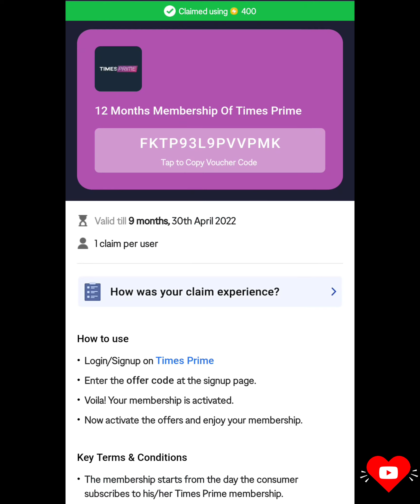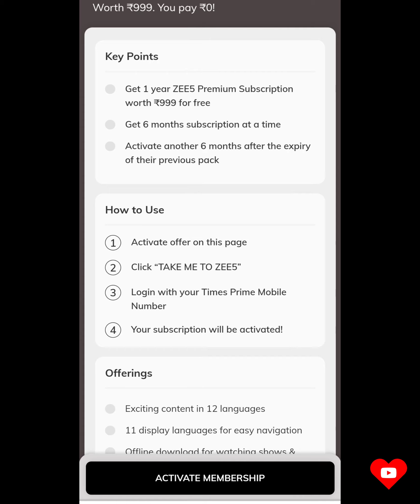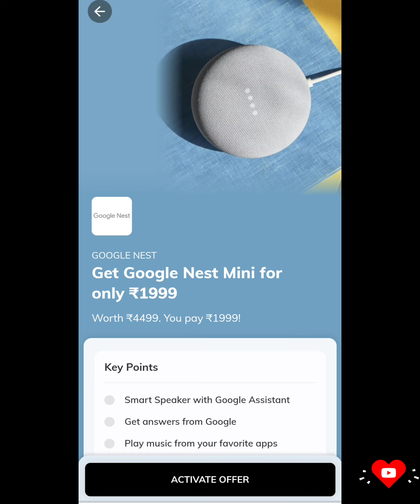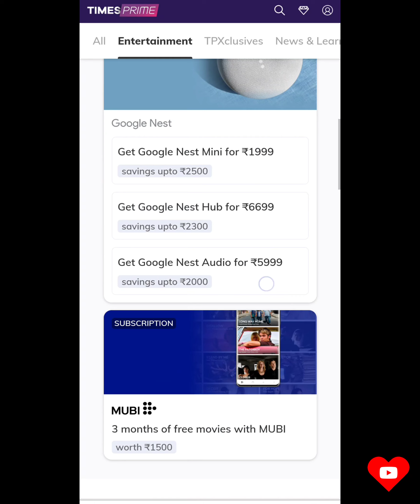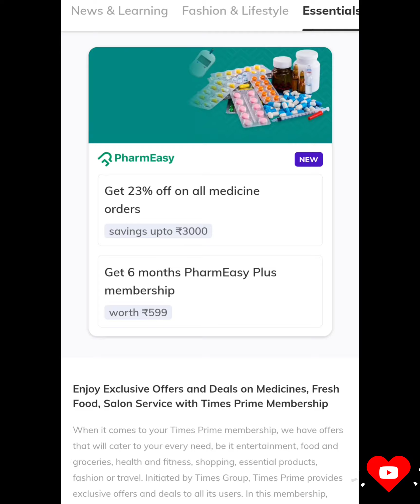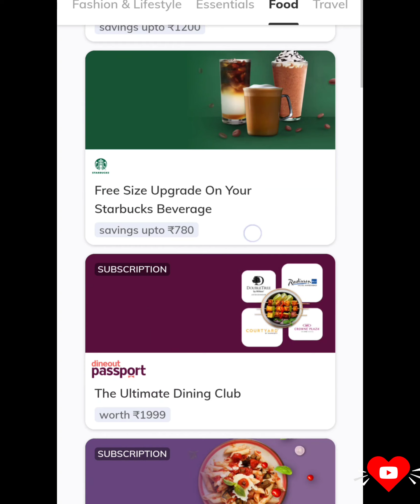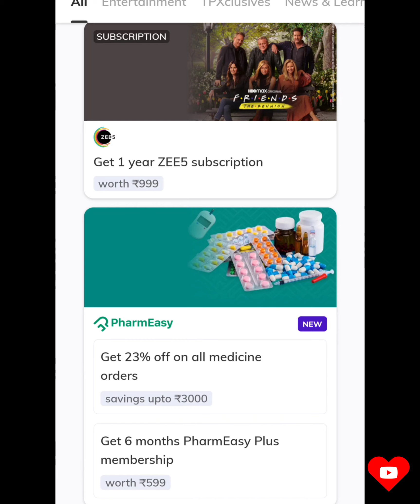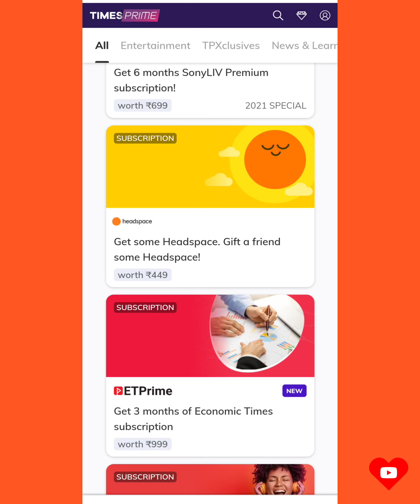Times prime ke kya benefit hai. Benefits of Times Prime. Flipkart Times prime Membership Redeem.